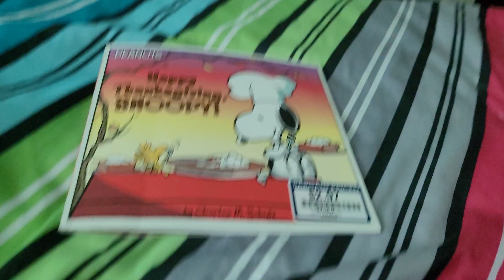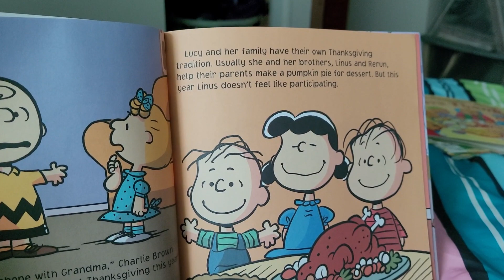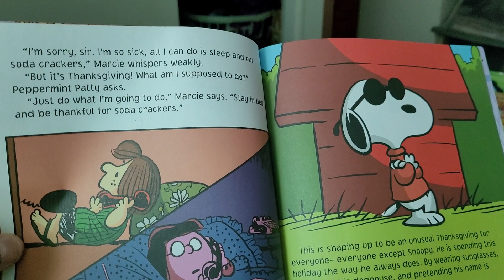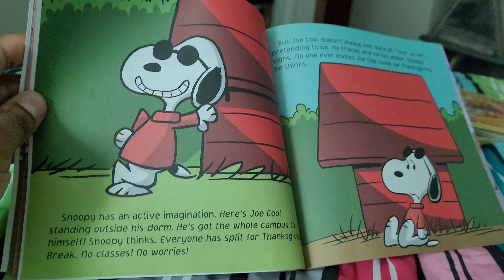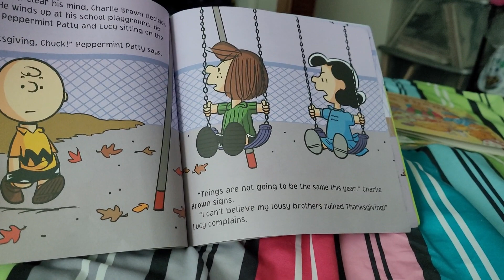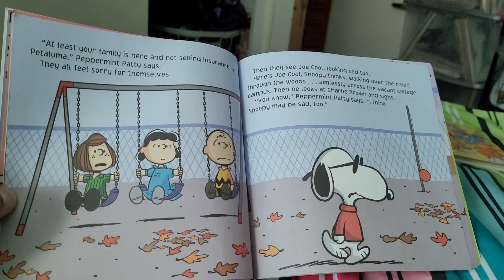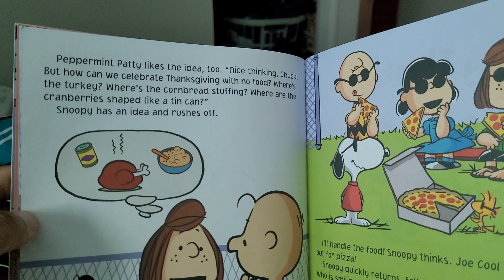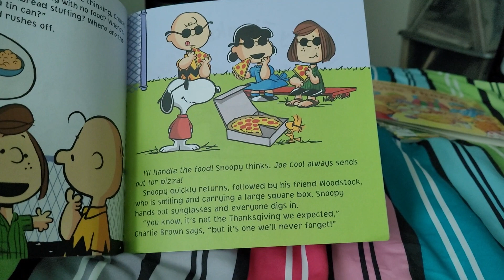happy Thanksgiving snoopy 2018